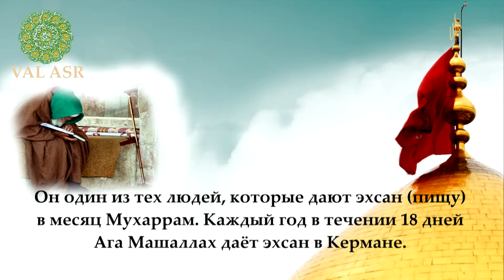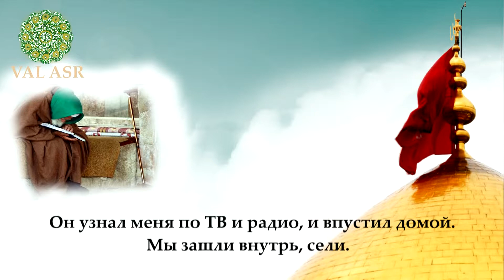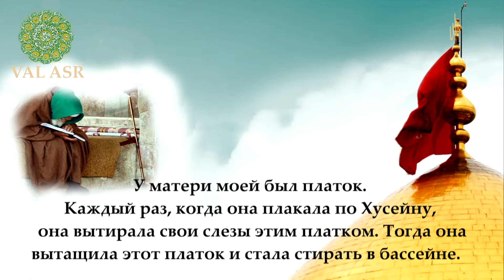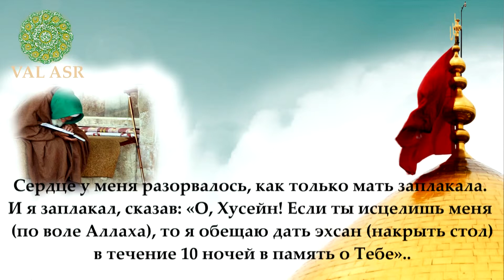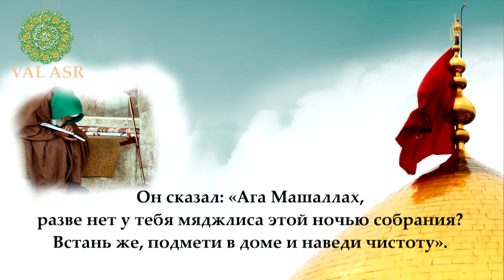Val Asr - История Г-на Машалаха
История Ага Машаллаха, который был неисцелимо болен и который уповал на Аллаха и стал служителем Имама Хусейна (а)